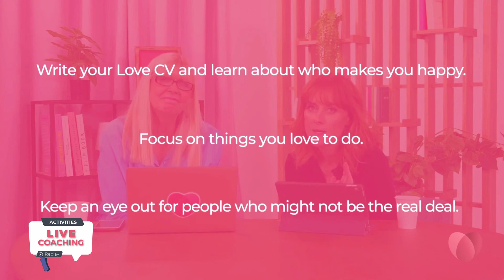MEET YOUR MATCH: Increase your chances of finding the person who’s right for you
How to find the person who’s really right for you online (and tips on weeding out any timewasters)